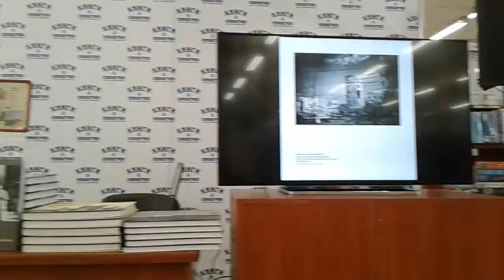22 сентября 2018 г.